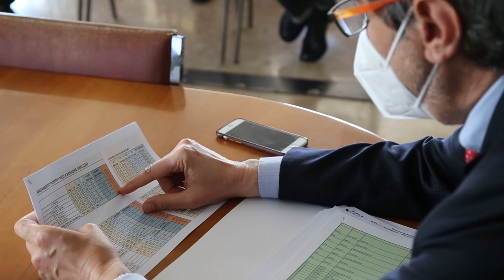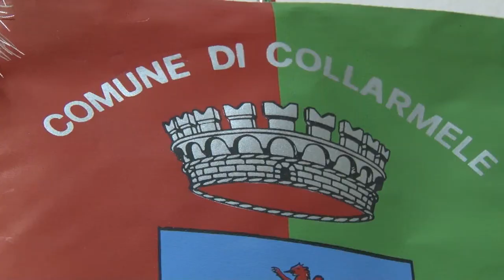Covid. Salgono a 29 comuni d'Abruzzo in zona rossa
Salgono a 29 i comuni abruzzesi inseriti in zona rossa. Se ne aggiungono tre della provincia di Teramo, dove il totale sale a nove: si tratta di Giulianova, Castellalto e Torricella Sicura. Il presidente della Regione Abruzzo, Marco Marsilio, ha firmato in serata la relativa ordinanza, che sarà in vigore a partire da domani. Intanto, alcuni sindaci della Marsica esprimono perplessità rispetto a queste restrizioni così localizzate